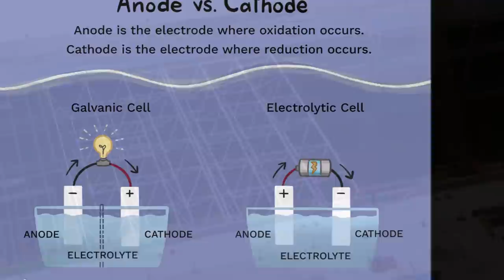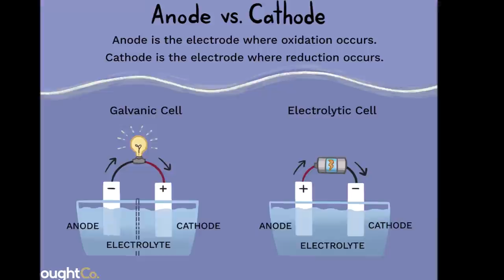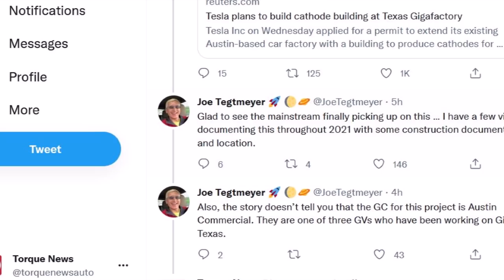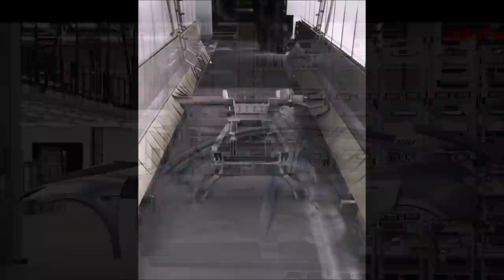BREAKING! Tesla's New Giga Texas Cathode Move Means More Battery Production in the US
Hours ago Torque News learned that Tesla applied to build giant new cathode factory for battery production next to Giga Texas in Austin.

Tesla's application is submitted on Wednesday for an Austin building permit under the program name "Cathode" listed the Colorado River Project LLC as a co-applicant. This is the name Tesla has used throughout the permitting process for its new Texas factory on the state and local level.

In 2020, Electrek first revealed that Tesla is going to build its next Gigafactory in Austin. Later, it was confirmed that Tesla acquired over 2,000 acres of land around the Colorado River east of the city. Two years later, Tesla has now built a giant building for the main factory at what is now called “Gigafactory Texas”.

Electrek says "last month, it was confirmed that production of the Model Y has started at the new factory, and the automaker also deployed part of a battery cell production in the building. But with over 2,000 acres, Tesla has been expected to deploy several new projects around the main factory."

Tesla Giga Texas chronicler Joe Tegtmeyer commented on Twitter, writing it's good that the mainstream media is now picking on this story and that Reuters doesn’t tell you that the general contractor for Tesla's Cathode manufacturing project is Austin Commercial. This is one of three general contractors who have been working on Giga Texas.

Tesla Giga Texas Cathode production. Tesla Giga Texas battery production. Giga Texas new plan. Tesla Giga Texas update. Giga Texas and Giga Berlin update. Tesla wants to build cathodes for its 4680 batteries at Giga Texas.